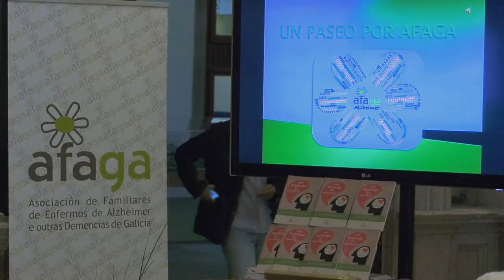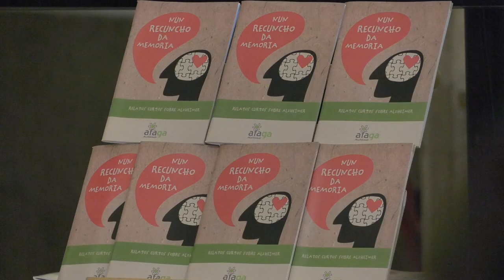21 de setembro, Día Mundial do Alzhéimer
A presidenta da Deputación de Pontevedra, Carmela Silva, acompañada pola deputada de Cohesión Social e Xuventude, Digna Rivas e o deputado de Cultura e Lingua, Xosé Leal, presenta o libro "Nun recuncho da memoria" de relatos curtos sobre o alzhéimer elaborado pola Asociación de Familiares de persoas Enfermas de Alzhéimer e outras Demencias de Galicia, AFAGA.